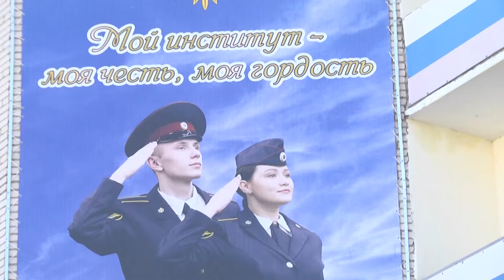Во ВЮИ ФСИН в региональном этапе военно-патриотической игры "Зарница" приняли участие 90 ребят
В ней приняли участие дети сотрудников ФСИН России со всего региона